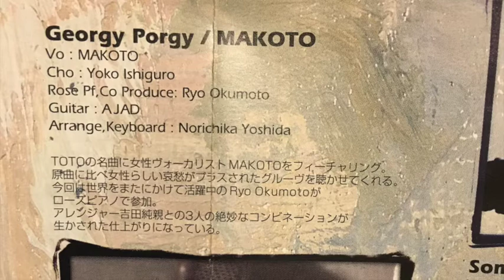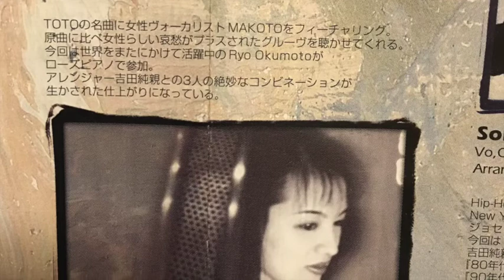Georgy Porgy / MAKOTO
from「Styling Mix PHASE1」(1997)
Cho: Yoko Black Stone
Rose Pf: Ryo Okumoto